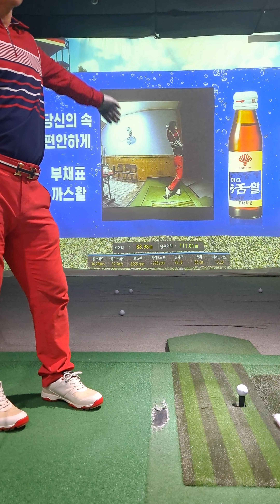Q스쿨1차 2차 시드 선발전 통과 ~파이널진출~ 이또한지나가리라 심기일전